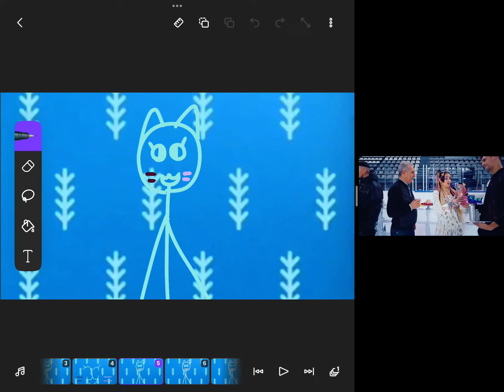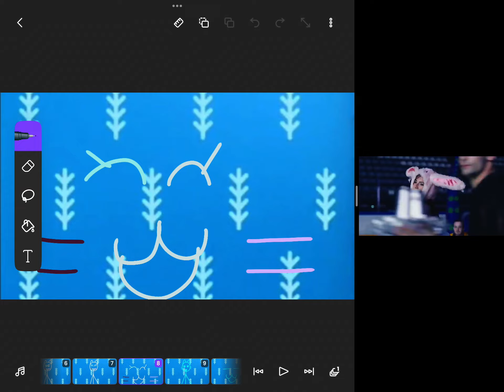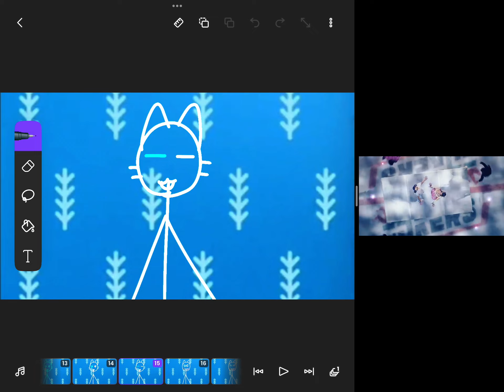Les glacons amv Christmas ❄️